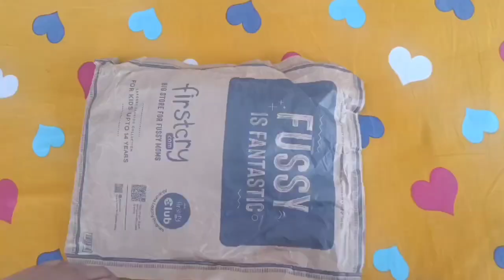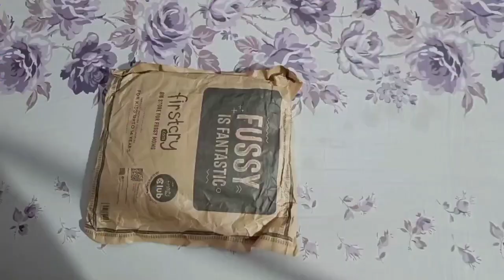Amazing Baby Products Firstcry Haul for Baby | Hair Brush Bib Glasses Cap Pant Tshirt Sweatshirt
Product link